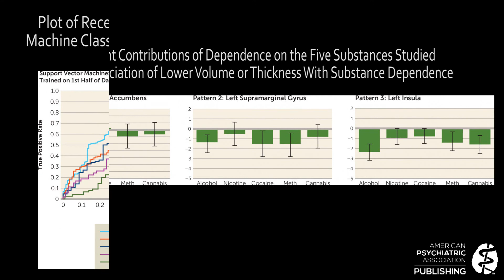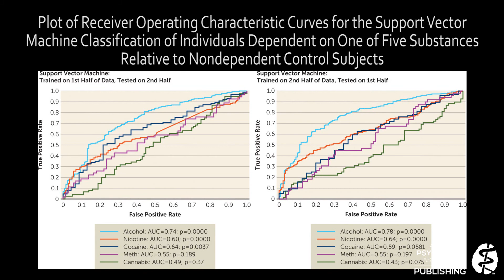February 2019 AJP Editor Spotlight: Associations Between Substance Dependence and Brain Volumes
American Journal of Psychiatry Deputy Editor Daniel S. Pine, M.D., discusses the article "Mega-Analysis of Gray Matter Volume in Substance Dependence: General and Substance-Specific Regional Effects" by Scott Mackey, Ph.D., and colleagues.